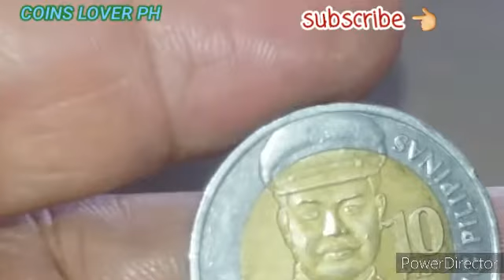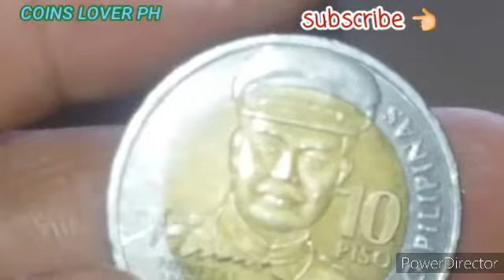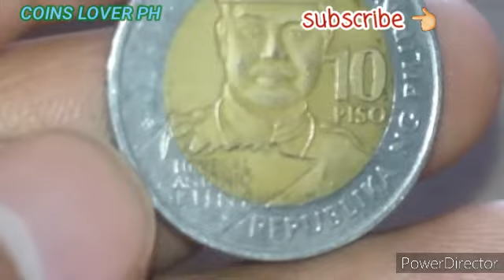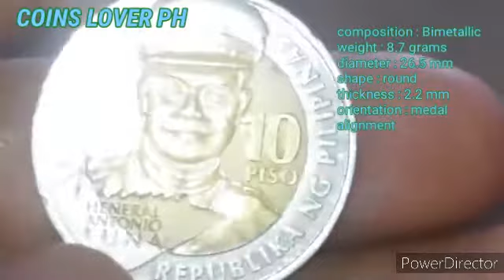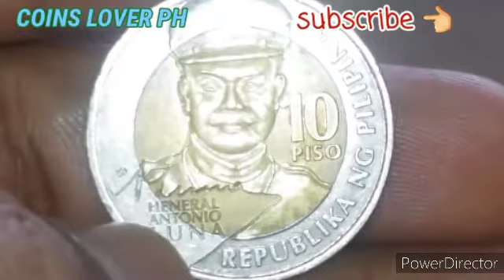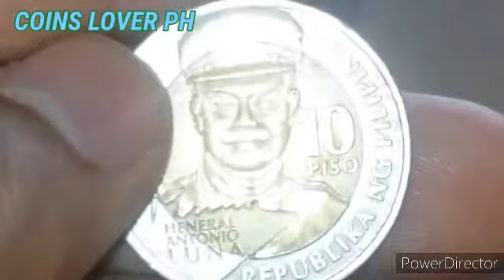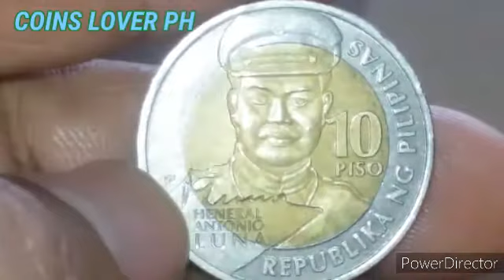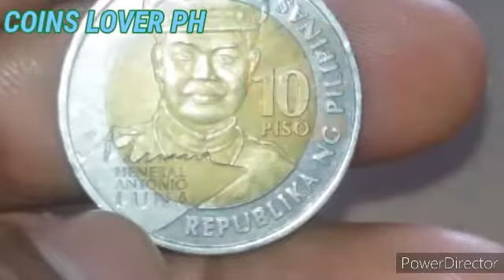Value Update l 10 peso 2016 l Heneral Antonio Luna l 150 Taon Commemorative Coin l kaalaman Alamin.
Value Update l 2016 10 peso l Heneral Antonio Luna l 150 Taon l Commemorative Coin l kaalaman, alamin.

Note; hellow po,,,sa mga nagtatanong po at nag bibinta nang barya sa akin,.hindi po ako bibili po,na kahit anong barya at perang papel po,,blog lng po ako sa ngayon..sana po maintindihan niyo po..salamat po!